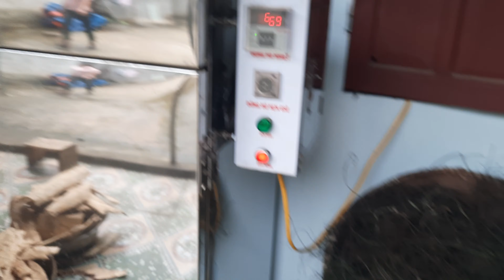VÕ CÂY HOA SỮA LH 0976972618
võ cây hoa sữa trị bệnh thoái háo viêm khớp